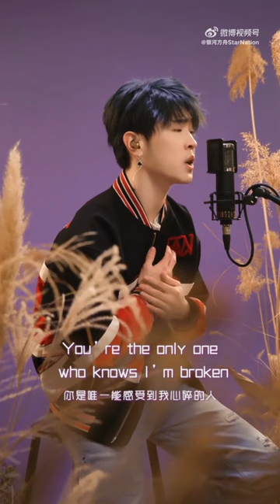Wait for you | D.N.A, Victor Ma |หม่าป๋อเชียน. | 马伯骞 马伯骞victor |MaBoQian